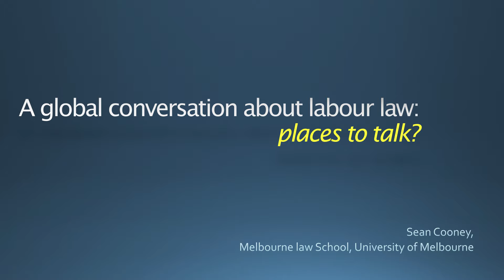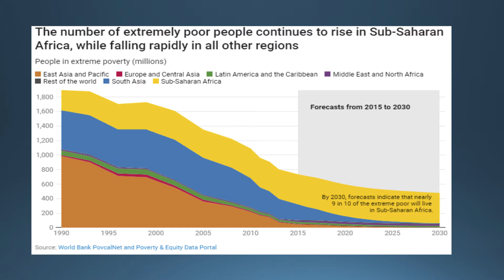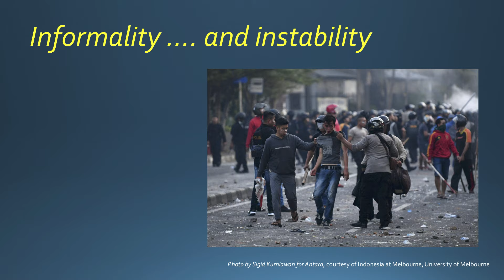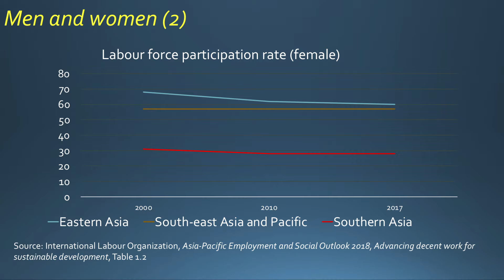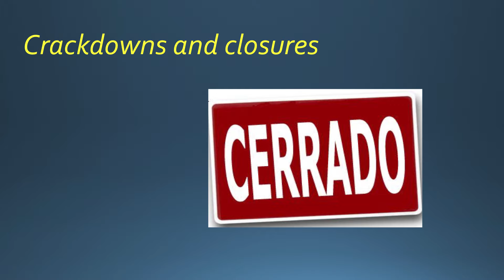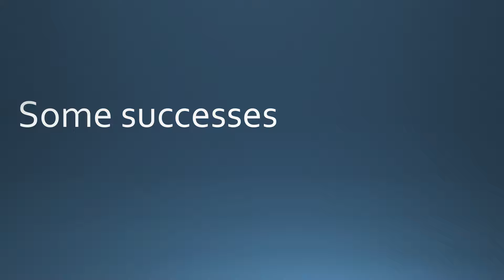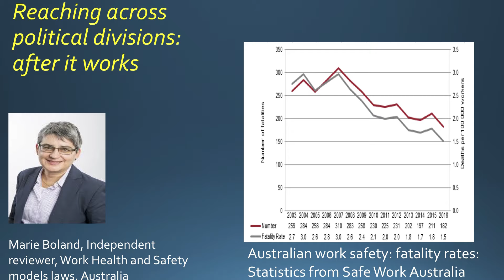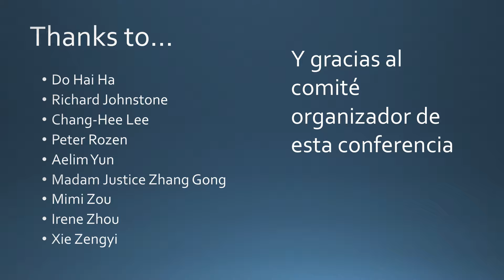LLRN 4 Valparaíso | Labour Law Research Network Conference (4)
Entre el 23 y el 25 de junio de 2019, la Pontificia Universidad Católica de Valparaíso fue la anfitriona de la 4a Conferencia de la Red de Investigación de Derecho Laboral - Labour Law Research Network Conference Valparaíso 2019.
Esta red de investigadores que es la LLRN nació en 2011, y desde entonces uno de sus principales objetivos ha sido celebrar una conferencia bienal que reúne a esa parte del mundo académico dedicada al derecho laboral y su estudio de forma no jerárquica y ambiente colegial.